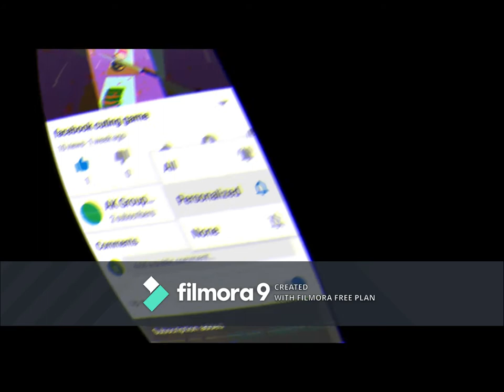City Construction imulator: Forklift Truck Game. Load & unload stuff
Help the city Builder, by the loading the construction truck, through complete manoeuvring of Forklift, and driving the vehicle to destination and also help him to quickly unload the stuff, and off you go to your next job.
Want to be an extreme Truck Driver in city building games….Play Fun and Skill trailer cargo forklift Driver and Parking Games 2017.

Fantastic and amazing construction simulator 2018 does the job in city. Have you ever tried to be trailer driver, parking dumper truck driving simulator, cargo forklift simulator, heavy construction machines in your life, no? Let’s start together learning parking of the extreme truck driving simulator 2017. Sit behind the steering wheel to be big trailer driver and go for loading and delivering different material using this cargo forklift simulator 2018, and other heavy machines for developing in city construction games 2018. City drive your dumper truck on the city highways carefully because you are driving a big construction city truck driving simulator 2017 machine, it’s easy to drive a lot of cars, bus coach bikes in on the road but drive carefully while driving extreme trucks in trailer sim 2017 and avoid hitting other traffic. Become expert in trailer driving skill and you can park dumper trucks in every situation easily. You think you can park very smartly? Play this construction city truck driving games for learning all the skill. You need to carefully drive trailer sim 2017 and park it in the right spot to avoid any emergency related crashes with other bikes, cars and other vehicles on road.

In city building games construction simulator as trailer driver your task is to load different materials from different markets and deliver to many shops in the city and to keep the traffic flow smooth and unload intercity and park your extreme mega vehicle in the right place at the site area special parking for lifter, dumper. It is big area for parking, Public Park their vehicle like car, bikes, bus; find your parking area which made only for large vehicles like cranes, dumpers, lifter and heavy transport. A big construction crane is there to operate for loading and unloading your dumper truck at every site in trailer sim 2017.

City construction truck simulator 2018 is the best platform to learn and enjoy extreme truck driving games 2108 and transport for transport of lifter and other delivery, operate crane and lifter. Control your ega vehicle with active controls like steering wheel acceleration and brake pedal. Follow your direction the yellow arrow for parking spot, take your construction crane, dumper and city forklift any construction simulator 2 to the parking zone, in city building games indian truck driver construction games 2018.

cargo Truck parking games and construction games 2017 are amazing to play on mobile devices, you can enjoy all the challenges of 3D parking games, HD 3D graphics, awesome weather, nice controls beautiful city building and delivering, attractive sound like real trailer sim 2017 sound and realists physic.

offroad Truck Driver simulaotr 2017 Offers:
• Real Physics for city construction simulator.
Real driving experience and active controls for grand construction city grand truck sim, Touch and steering wheel to drive smoothly.

• Different Vehicles:
Different driving simulators, like offroad trucks, forklift, to drive and have fun of this forklift games.

• HD Graphics
High Definition Graphics, Realistic environment tailor made for city forklift games and city map to drive in best locations.

• Play Anywhere:
Trailer sim 2017 is free to play anywhere in office, home, subway or in park absolutely free no internet connection required, and become real euro truck driver 2018.